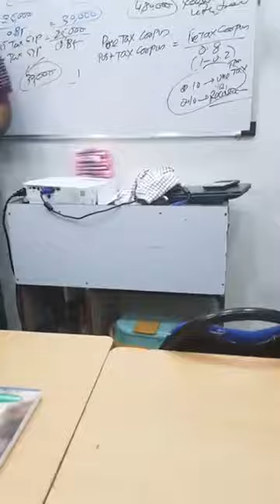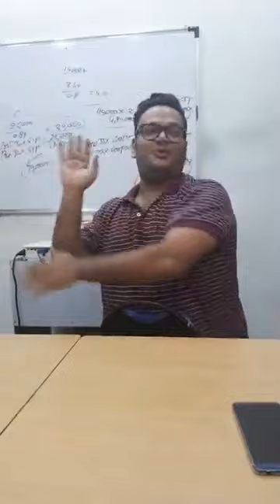Celebration of 1 Year Journey : Software Engineer / IT Professional to Financial Planner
We have celebrated 1 year Journey of Mr. Ankit Savla on 2nd Sept 2018 in our 84th MFFPWC - CFP DoubleSure Classroom Batch.

Mr. Ankit Savla, Sr. Software Engineer / IT Professional, Dombivli, Thane enrolled in Video Learning Kit on 1st Sept 2018 with a twin Objectives 1). Personally - Financial Educated Investor 2) Professionally - Dual Specialization leads to better Career Opportunity or Become Independent Financial Advisor.

He successfully passed his 1st four CFP Module exams @ 1st attempt (60%+)

Key Learning from his Video

1. Build & Implemented his own Personal Comprehensive Financial Plan.

2. Motivated his Life Partner (Isha) to take up MF distribution.

3. Helped 25+ Families to Plan their Financial Plan leads to Rs. 200+ Lakh MF AUM & Rs. 4.5+ lakh MF SIP book Size in 6 months.

4. Happy & Peaceful family life.

Group Photo of 84th MFFPWC - CFP DoubleSure Classroom Batch started on 15th July 2018 every Sunday 21 weekends 9am to 2pm @ Xth Central Mall, Mahavir Nagar, Kandivali W.

1. Rajendra Thool, SUPERITENDING ENGINEER, Maharashtra State Power Generation Company, Mumbai.

2. Rahil Parmar, Investor & Aspiring IFA, Mumbai.

3. Nirmal Shrimali, Sr. Manager, ICICI Bank (Corporate Banking),Mumbai

4. Anant Singh, IFA, Mumbai.

All participants aim to complete their MFFPWC - CFP certification @ 1st attempt with a good grade by June 19.

Pls Invest 5 to 7 hrs on below links & post u can Whatsapp / call on / 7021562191 for 5 to 7 minutes free discussion between 5pm to 8pm OR Whatsapp_ADD on 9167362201 to receive regular broadcast messages

CFP certification from FPSB USA is considered the GOLD_Standard in a Personal Financial Wellness Planning & having 1,90,000+ Practitioners across Globe but in India has only 1900.

India's 1st & Best, DIGITAL_Practical CERTIFIED_FINANCIAL_PLANNER Certification LIVE_RECORDED_CLASSROOM (VIDEO LEARNING) Coaching WORKSHOP - Rs 250k Package at 133k for a Limited Period by India's Best Expert CFP Coach KEYUR_SHAH- Last 1 Seat left in September Batch: Fee payable in 7 monthly of installments of 19K.

Watch Video

WhatsApp_CFP on 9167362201 to book the Pre-Joining Personalized_Counselling & Guidance (2K for 60 minutes)... 1st step to TRANSFORM ur Personal & Professional Life.

7

1) Emotional to Wise & Logical_Investor (High Returns Vs Avoid Investment Mistakes)

2) MFD / RM / IFA to True

3) Learn to construct Hand_written Comprehensive Customized Financial & Portfolio Wellness_Coaching_Plan (Earn Fixed Fee for Plan writing from your clients)

4) Freedom from Paying Loan EMIs (Debt free)

5) Learn to leave the RAT_RACE and Plan & Achieve the Financial_Independence, Feeling RICH and Njoy Life Journey.

6) Partner with KEYUR SHAH for IFA / RM / Investor Coaching (COACH BLUE OCEAN Member)

7) 2nd Active Income / Career Planning

10th Year begun as an India's Best Expert Independent CFP Coach & Practitioner. On 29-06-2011, Mr. KEYUR SHAH Passed CFP Exam 5 (AFP / Final Level)1st attempt with the A gr, 97% in a Regular Pathway. (All 5 Exams avg Score 90%+)

Mr. KEYUR SHAH Learned & Implemented CFP certification Concepts / Calculations in the SPIRIT which TRANSFORMED his Personal & Professional Life.

India's Best Quality Practical DIGITAL CFP Coaching across the WORLD in ur Home / Office at Convenience.

1) Keyur Shah's Live Recorded Practical CFP Classroom (Video Learning) Coaching Workshops can be downloaded from our NEW Cloud Platform across the WORLD so now it does NOT require Need of Physical DVDs via courier. (You do not need internet connection to watch videos)

2) Keyur Shah / Co-Mentors provides Proactive Daily Avg 3 hrs Subject / Practical Application Queries solving Personalized_Support through Digital meeting (Video / Audio Call) & WhatsApp / E-Mail to our Enrolled Students at mutually convenient time during week days in evening.

3) Keyur Shah is an Honest, Strict, Bitter, Independent, Qualified & Experienced Professional Coach COMMITTED 2UR TRANSFORMATION provided U follow him in the SPIRIT.